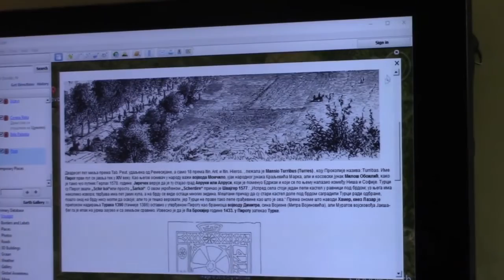Prijem za učenike OŠ Vuk Karadžić 12.12.2016.